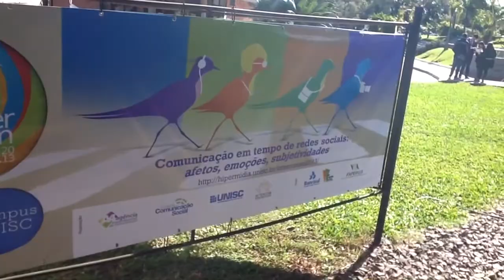60 Segundos Especial Intercom Sul 2013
Edição Especial do 60 Segundos direto do Intercom Sul 2013, em Santa Cruz do Sul/RS.